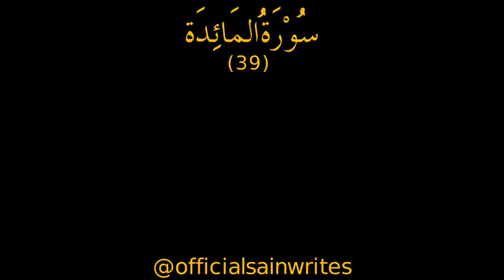جو شخص گناہ کے بعد توبہ کر لے